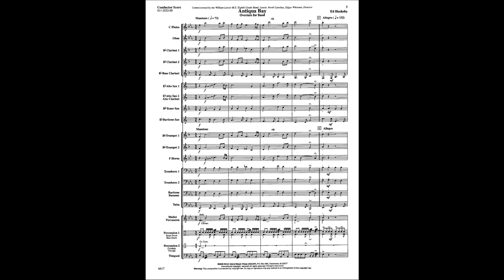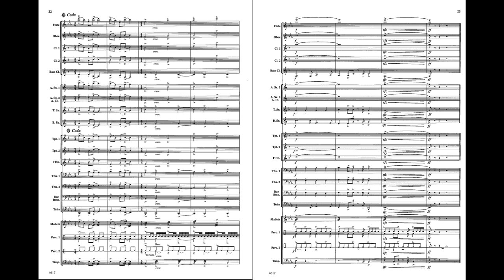Antiqua Bay - Ed Huckeby (with Score)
This work for mid-level bands has just the right combination of melodic syncopation, changing meters and refreshing chord progressions to make it an outstanding choice for concert or festival competitions. VERY HIGHLY RECOMMENDED!